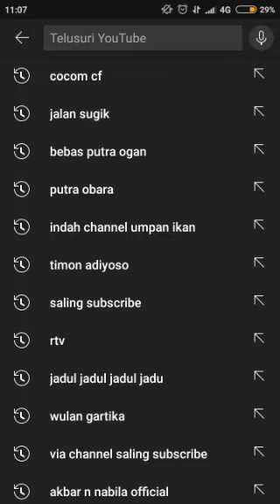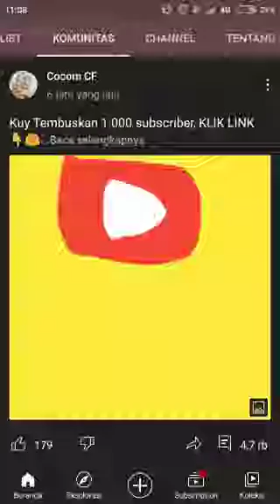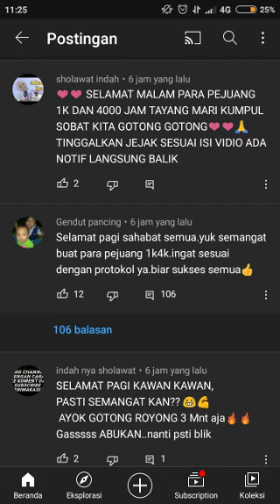SALING SUBSCRIBE.TIPS TERBARU TAMBAH SUBSCRIBER DENGAN CEPAT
youtuber pemula